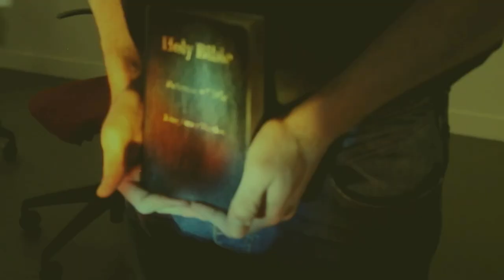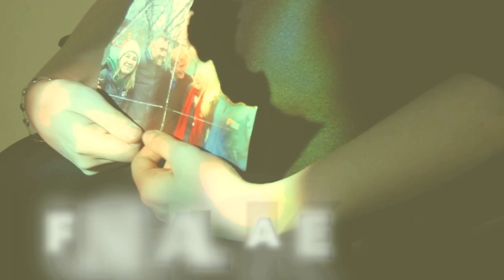Funeral Cake ISDA Promo 2023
In honour of Hannah Walsh's 'Funeral Cake' performing in 2023's ISDA festival this week, heres a new promo video introducing the cast.